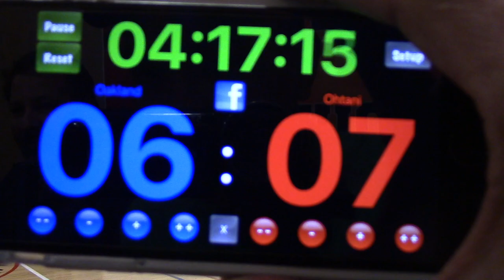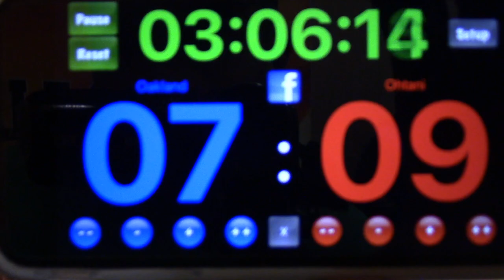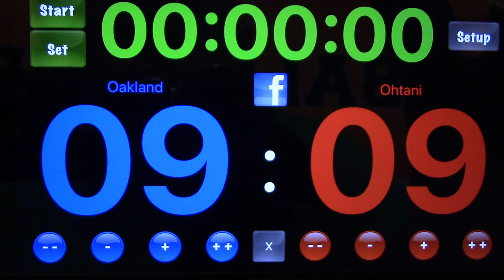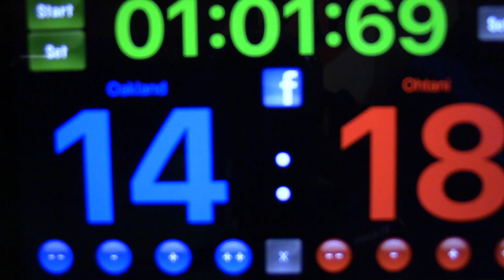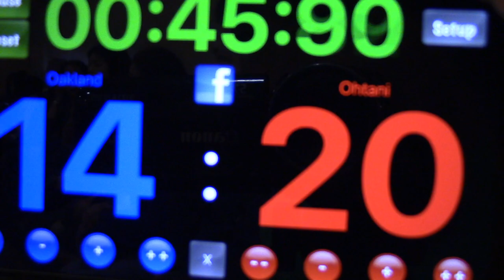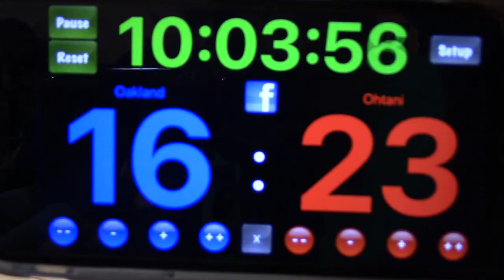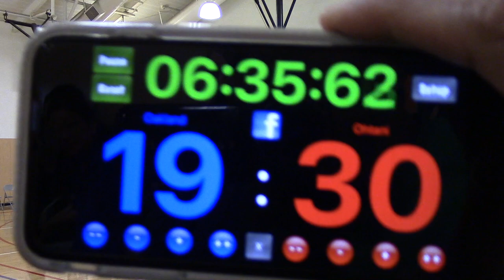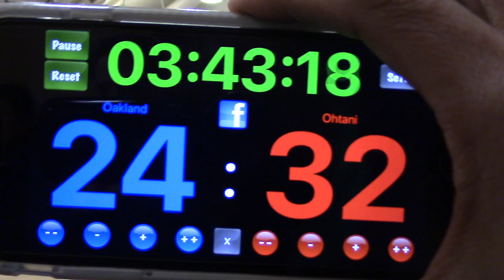2017-18 SJUMC GM 1 vs Oakland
This video is about 2017-18 SJUMC GM 1 vs Oakland